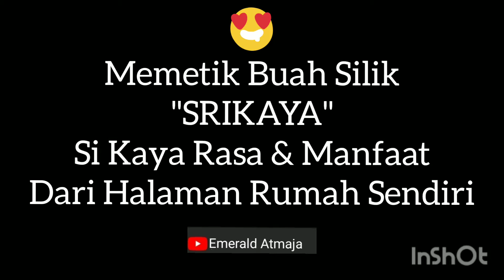Buah Silik "Sri Kaya" Si Kaya Rasa & Manfaat dari Halaman Rumah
Hari ini saya memetik buah dari Salah Satu Pohon Buah di Halaman Rumah Saya Yaitu Buah Silik "Sri Kaya" Si Kaya Rasa & Manfaat serta tentunya merupakan hasil organik tanpa sentuhan kimia, jadi aman & sehat untuk dikonsumsi.